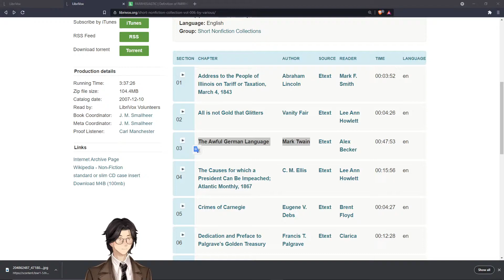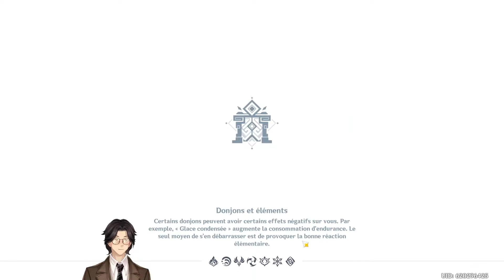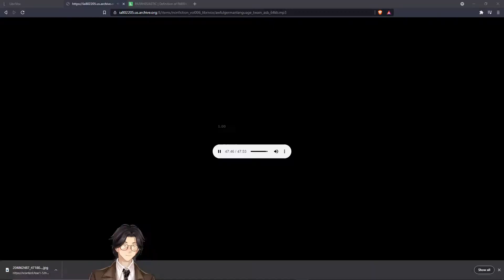The Awful German Language By Mark Twain: Audiobook Gaming